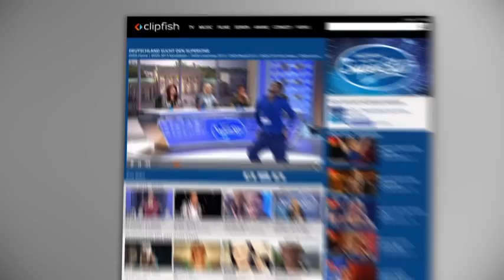DSDS 2014 Martijn Stoffers mit "Love Is Easy" von McFly